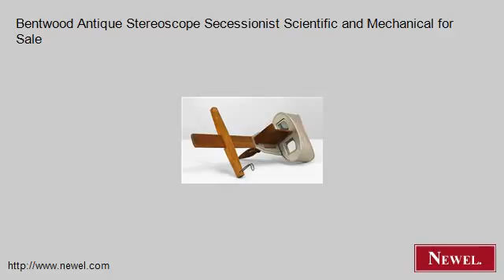Bentwood Antique Stereoscope Secessionist Scientific and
- Newel.com: Bentwood Antique Stereoscope Secessionist Scientific and Mechanical for Sale (Newel Art and Antiques, New York City)